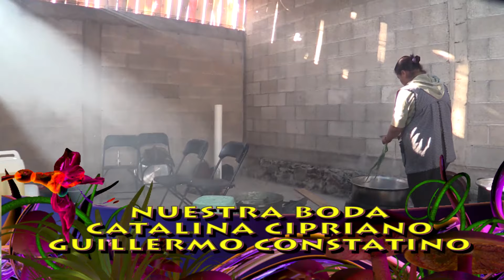1 BODA DE CATALINA CIPRIANO Y GUILLERMO CANTATINO 2023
JARACUARO 2023